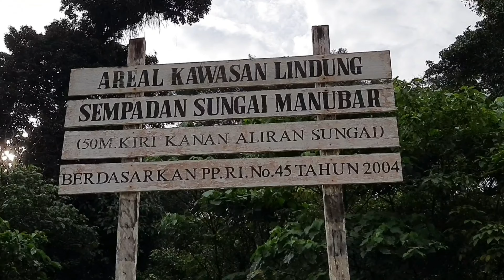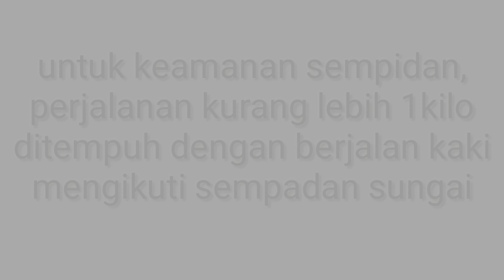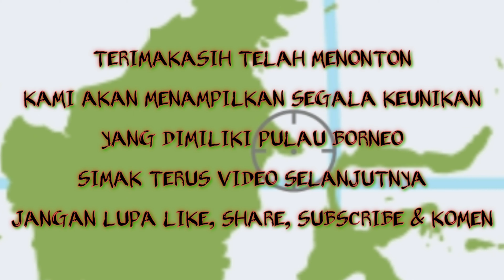REAKSI HEWAN LANGKA JINAK SAAT DI RILIS DI ALAM LIAR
Ayam sempidan betina usia 1 tahun yang di rilis di alam liar, ini adalah rilis hewan langka yg pertama kami mulai. ayam kalimantan atau
ayam kalimantan asli ini beda sama suara ayam kalimantan lain nya ayam hutan kalimantan barat dan ayam cincane khas kalimantan timur dan juga ayam hutan kalimantan tengah adalah ayam hutan asli kalimantan juga ayam hias kalimantan. ayam hutan khas kalimantan yaitu ayam borneo atau ayam hutan borneo